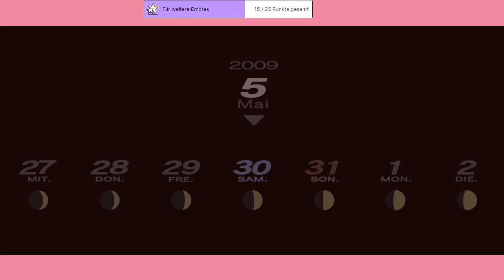Gerüchte #024 (Persona 3 P Fem Route P)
Persona 3 Portable Fem Route